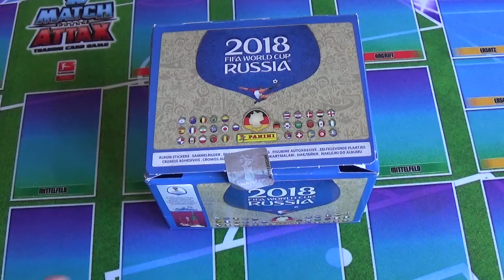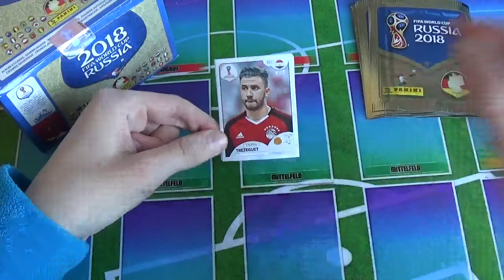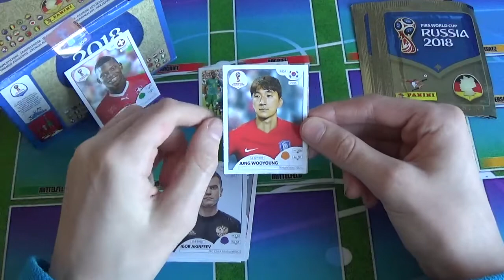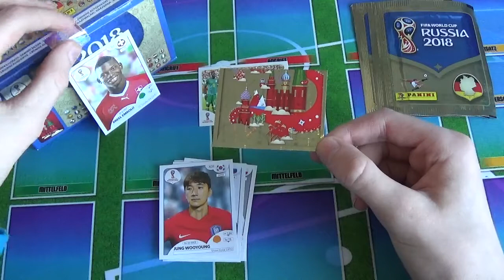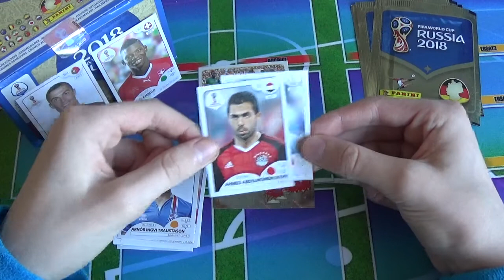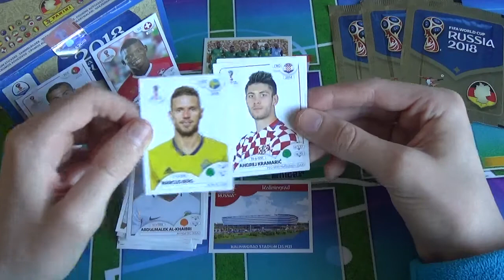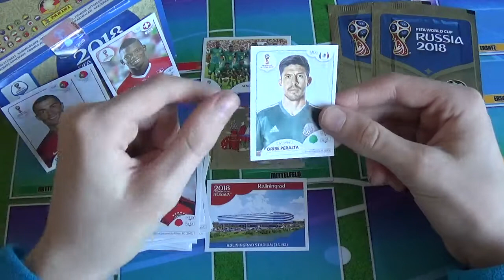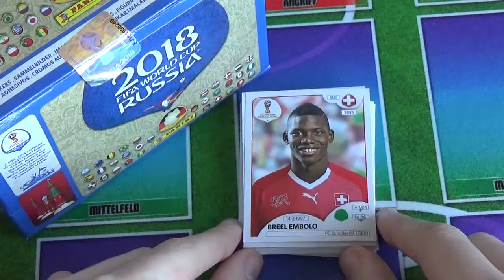10 Stickertüten Wm 2018 !!!